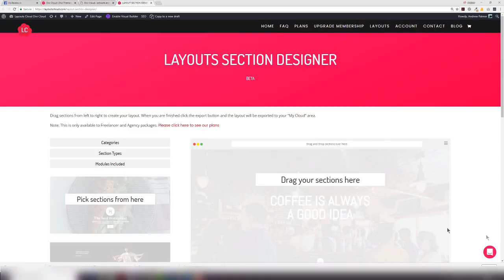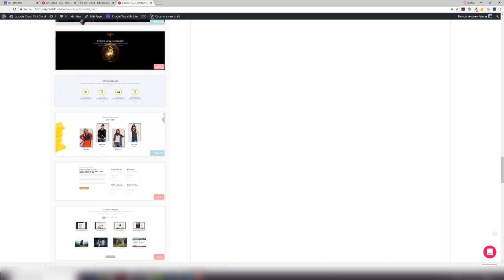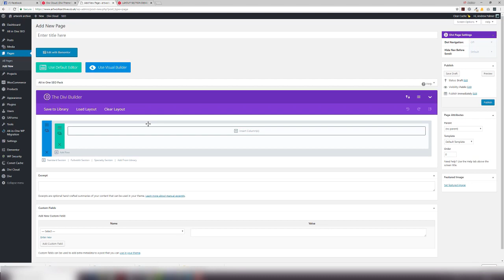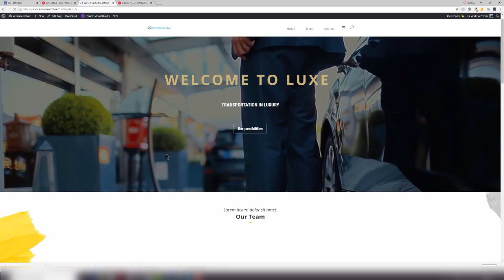Layout Section Designer Overview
Drag sections from left to right to create your layout. When you are finished click the export button and the layout will be exported to your “My Cloud” area.